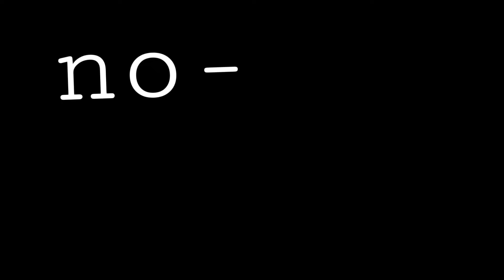Pork Soda meme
For school lol

Just open.

Roblox:
vNateczek
JustMe#8178
natalia.a__

°Characters:
- mE,

- ibisPaint x 🥀